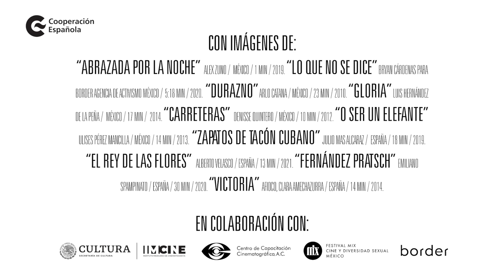¡Así vivimos el cierre del programa ArmariosAbiertos!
Como cierre de la 2da Edición de Armarios Abiertos, la Red de Centros Culturales comparte un video resumen con las 8 charlas de los miembros activistas de la comunidad LGTBIQ+
Los videos completos están en nuestro Canal de Youtube para que puedas disfrutarlos.

Gracias  a todas las personas que formaron parte de este esfuerzo y a las instituciones que lo hicieron posible.